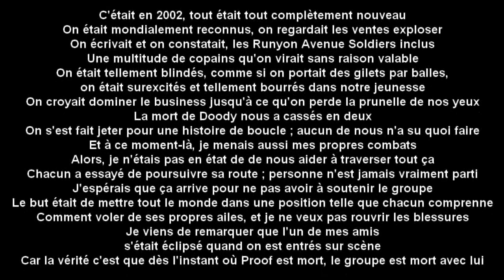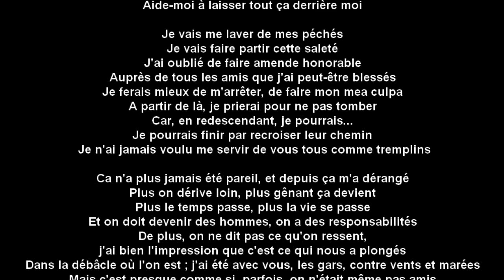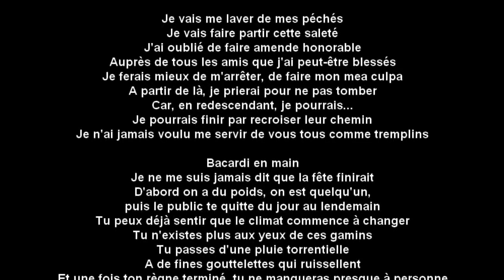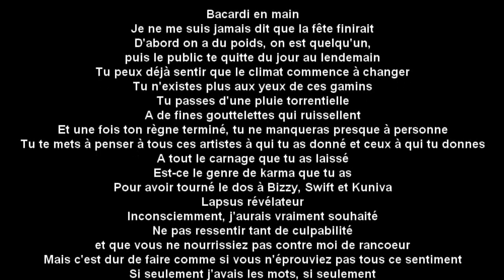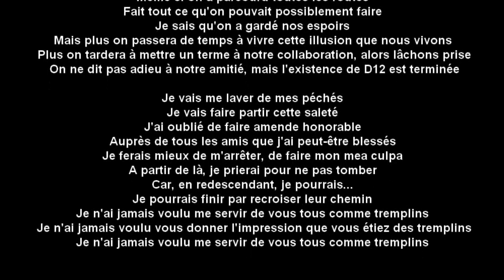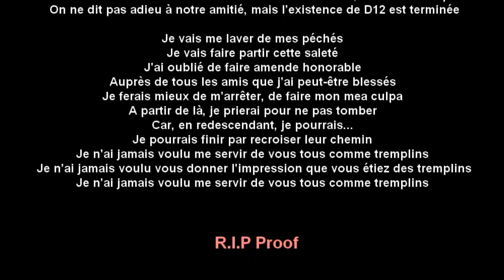Eminem - Stepping Stone (Traduction française)